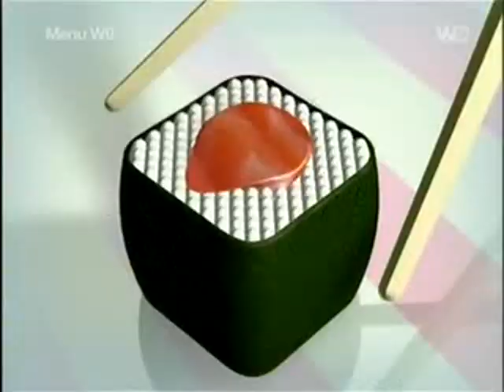Menu W9-pont ballon.